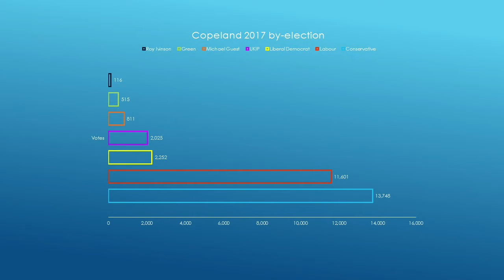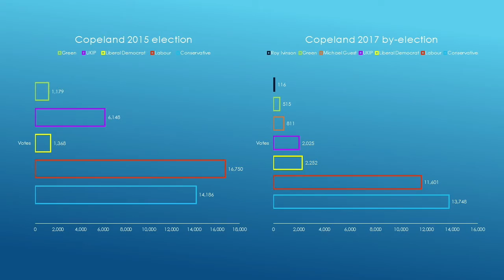Copeland by-election a huge pre-Brexit win for May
British Prime Minister Theresa May scored a huge victory in the Copeland by-election this week. The Tory candidate Trudy Harrison claimed the seat held by Labour since 1935, and made history in doing so. The win results in much-needed political capital for May before she triggers Article 50 and beings the Brexit negotiation process. But the good news doesn't end there. Labour's loss will put renewed pressure on the leadership of Jeremy Corbyn, and showed that the Conservative Party is gaining ground against UKIP in areas that voted to leave the EU in 2016. While some will argue May should use her win in Copeland to call a general election before Brexit negotiations with the European Union start in full, it would be a waste of political capital.